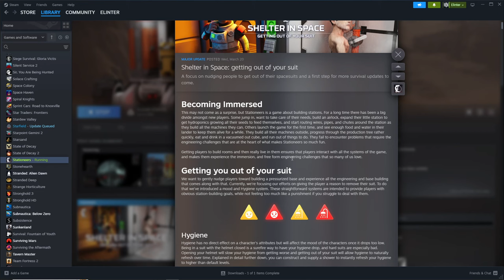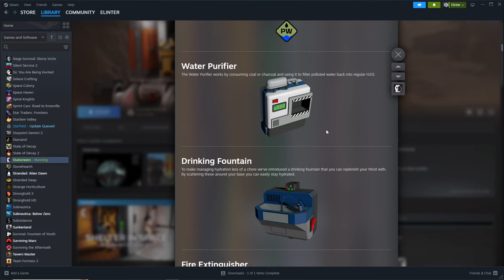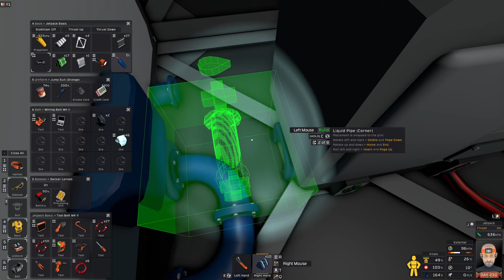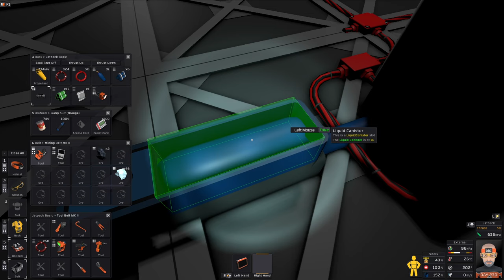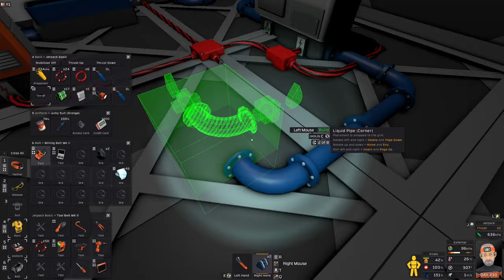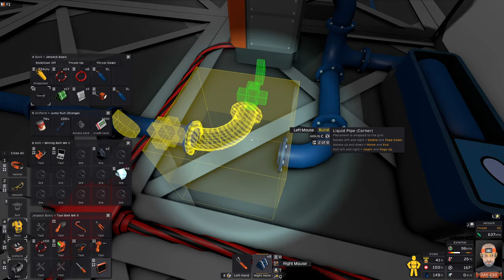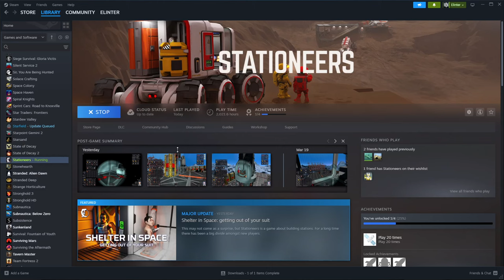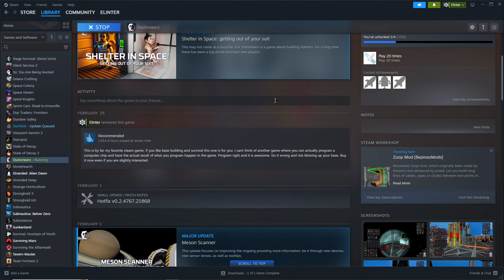Stationeers Ep 9. New update. You all stink! Shower, water fountain, mood and more.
Its about time you all take a shower and with this new update you can. In this episode I show the effects of Showers (Thank God PHEW), water fountains, Water purification, and mood/hygiene. I built a bathroom to put it in. (When they going to make a toilet??). Note the update guide is wrong the water purification machine can NOT use coal only charcoal.